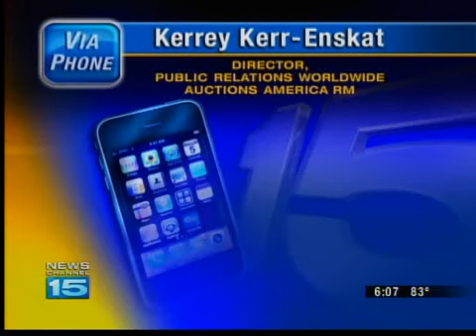Auburn Auto Auction Nets $13.3 Million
Auctions America by R.M.'s auto auction in Auburn ended Sunday with unofficial final sales reaching $13.3 million.